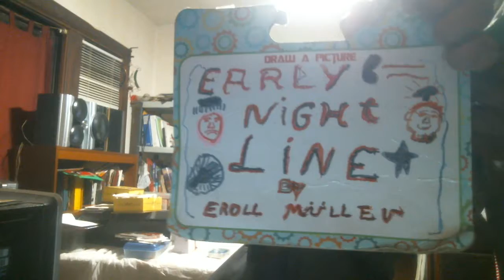Early Nightline episode 1926: John Cena Has Had An Interesting Year This Year!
My show tonight will make you want to go insane because John Cena has had an interesting year this year. The Not Ready For The Tonight Show Crew & I will go insane after the monologue this evening because we know how cool Mr. Cena is right now.